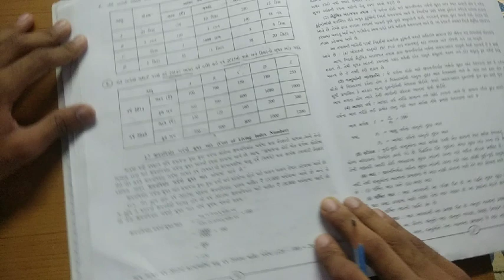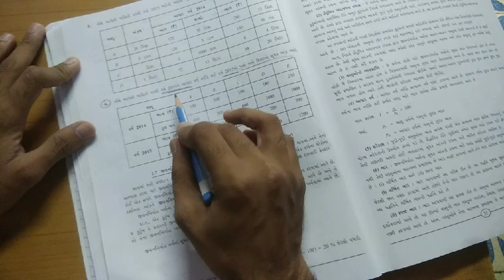લાસ્પેયર, પાશે અને ફિશરનો સૂચકઆંક 4